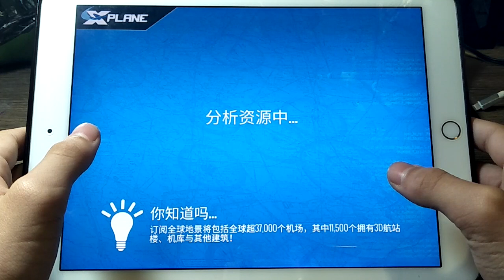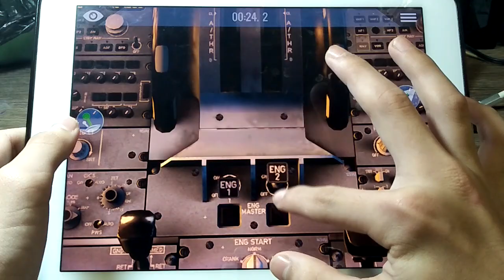X-plane新飛機 A330-300